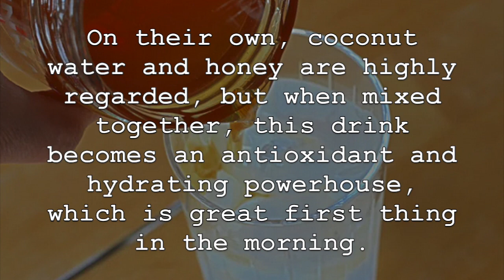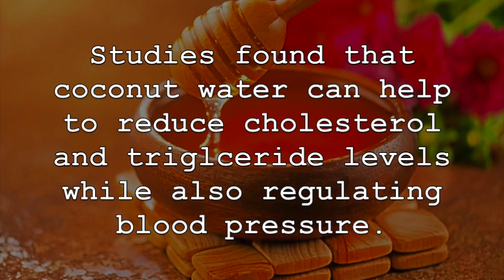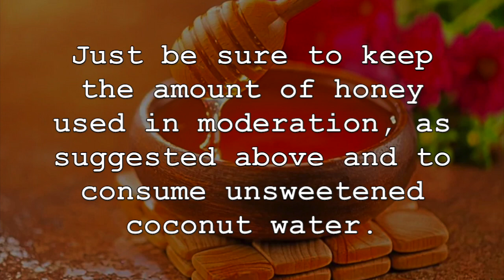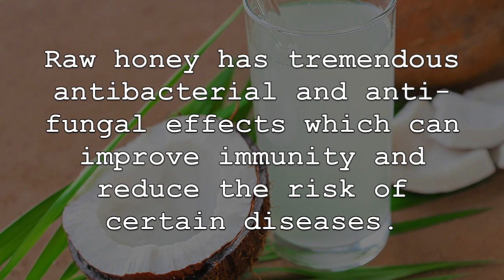Drink Coconut Water Mixed With Honey Each Morning, THIS Will Happen To Your Body!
My Recommended Essentials For Clients to Improve Their Health and Stay Motivated
I am offering 1-on-1 Coaching
Nutrition, Fitness, Wellness and Life Coaching/Consultations

Ebook NOW Available: "Nutrition Guide: Simple Tips For BIG Results"